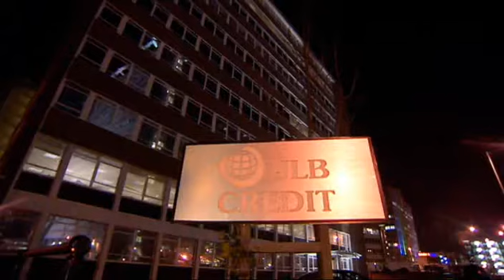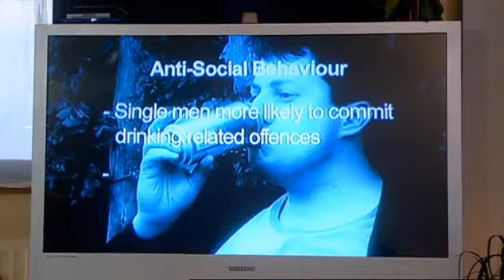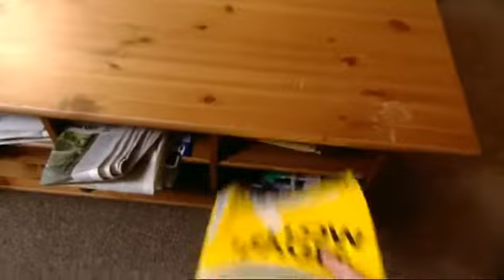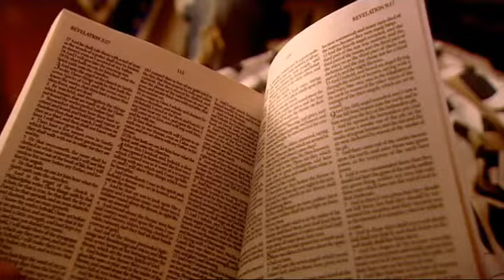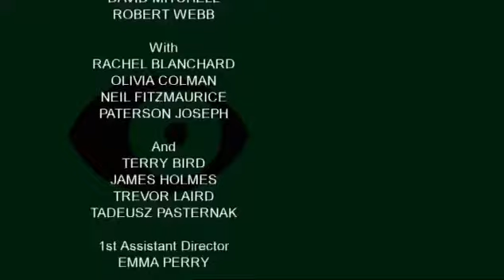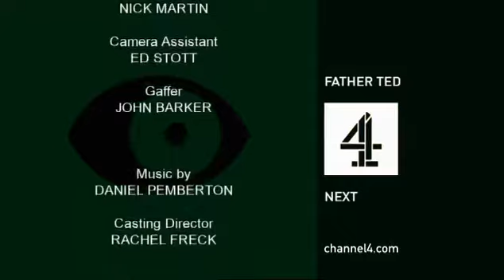Peep Show S02E03 Local Zero